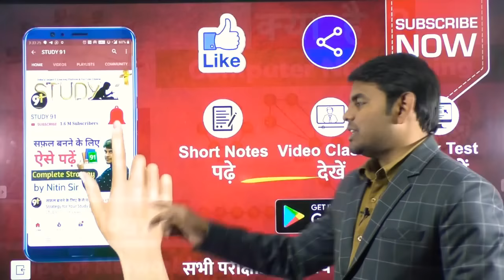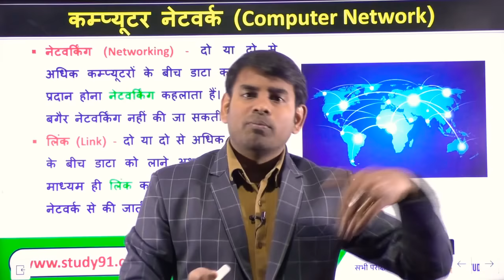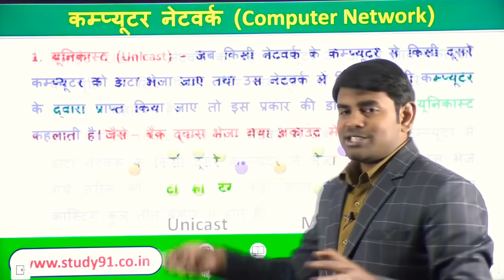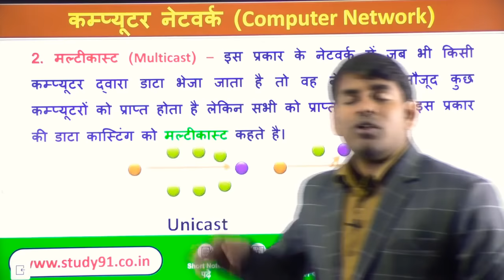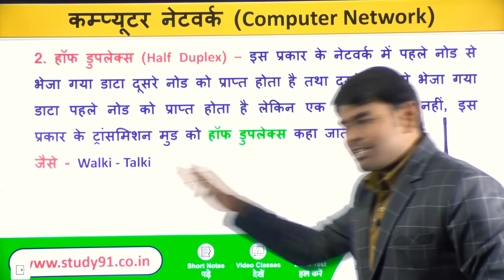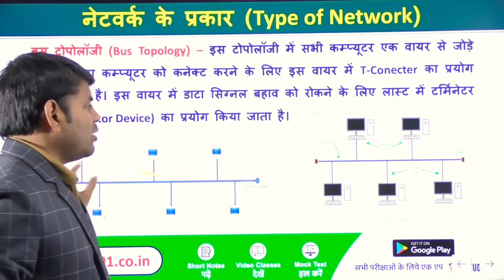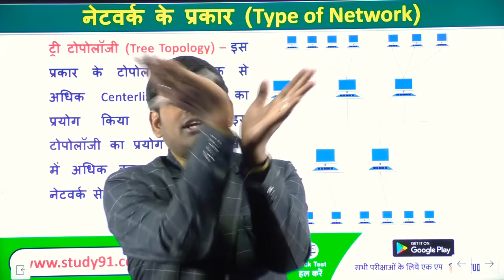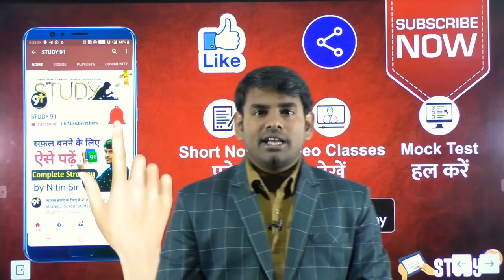What is Computer Networking, Topology and Types of Networking in Computer in Hindi by Nitin Sir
What is Computer Networking, Topology and Types of Networking in Computer in Hindi by Nitin Sir Study91, Computer in hindi, networking in hindi, topology in hindi, computer networking,

  [7]   जीवविज्ञान 📘

📲 Join Us -
📢 Telegram for Free Study Material -